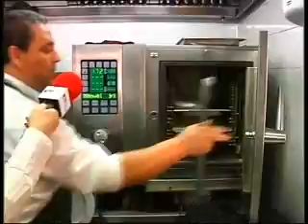DE TAPAS BAR LA JULIA